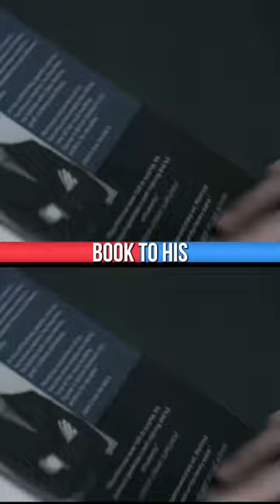How You Can Develop Multiple Personalities | You Season 4 Ending Explained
Joe has Dissociative identity disorder due to the stress and trauma he experienced in childhood, but why is it manifesting now ? What are the tell tale signs and could this be something you've experienced?